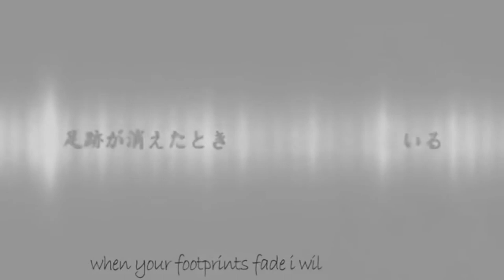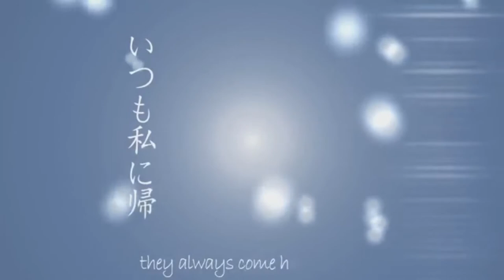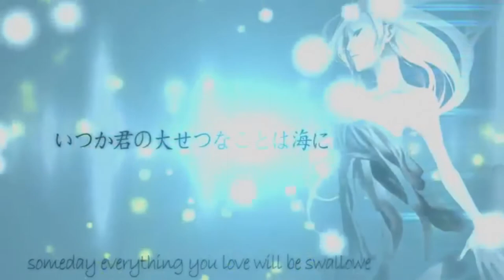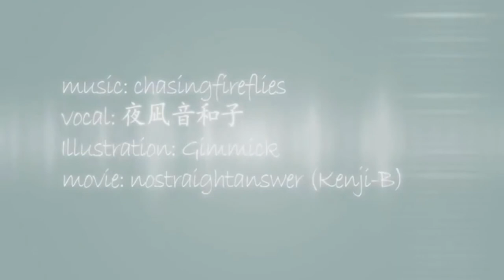【あけこ】null【UTAU カバ－】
Akeko is a lovely breathy utau and i love her!!!
She still had some problems with tn_fnds with the looping thing with the oto. I tried my best to fix it by using multiple resamplers but in the beginning and end its obvious T_T i tried

＊＊＊＊＊＊＊＊＊＊＊＊Credits＊＊＊＊＊＊＊＊＊＊＊­＊＊＊
Music and UST: chasingfireflies
Original Vocals: Yonagine Kazuko (夜凪音和子)
Movie: nostraightanswer (Kenji-B)